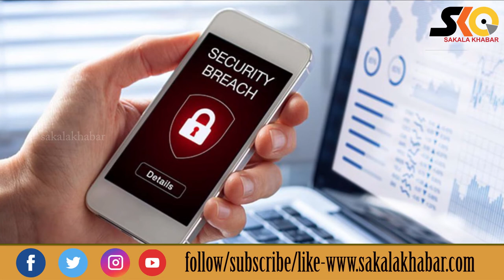Whatsapp ତଥ୍ୟ ଚୋରି ମାମଲାରେ ଅଡୁଆରେ ସରକାର